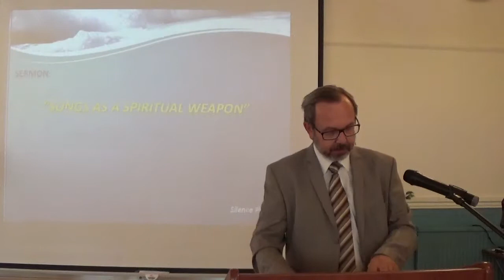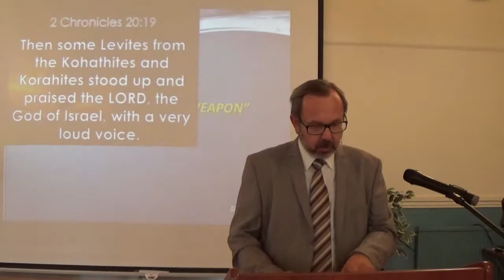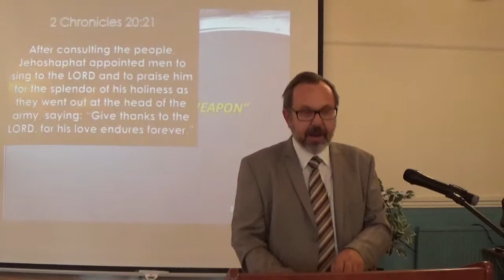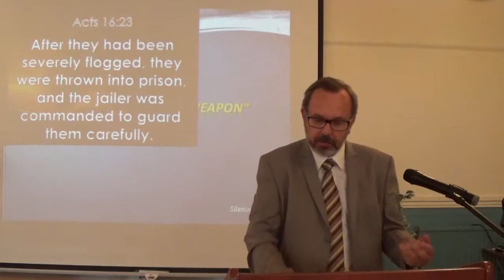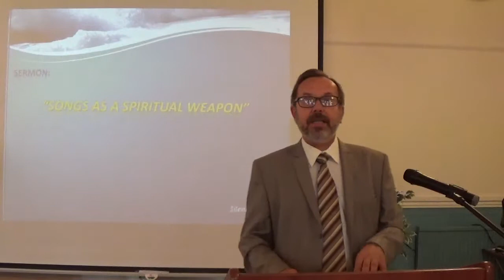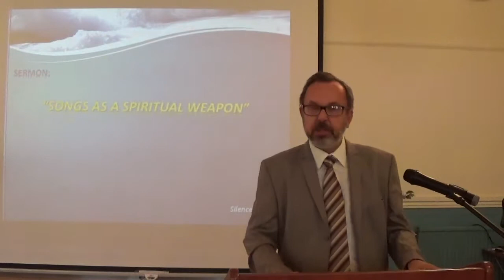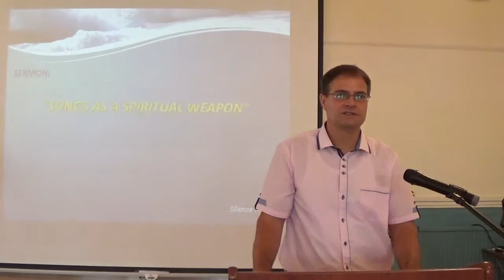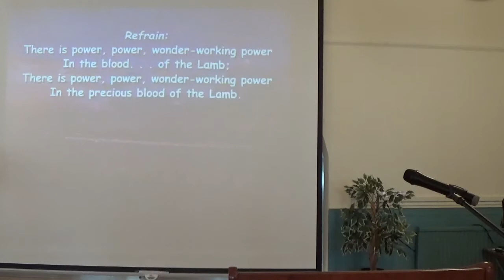Songs As A Spiritual Weapon - Pastor Rudi Puskas - 31 Aug 2019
2 Chronicles 20:13-19
13 Now all Judah, with their little ones, their wives, and their children, stood before the Lord.
14 Then the Spirit of the Lord came upon Jahaziel the son of Zechariah, the son of Benaiah, the son of Jeiel, the son of Mattaniah, a Levite of the sons of Asaph, in the midst of the assembly.
15 And he said, “Listen, all you of Judah and you inhabitants of Jerusalem, and you, King Jehoshaphat! Thus says the Lord to you: ‘Do not be afraid nor dismayed because of this great multitude, for the battle is not yours, but God’s.
16 Tomorrow go down against them. They will surely come up by the Ascent of Ziz, and you will find them at the end of the brook before the Wilderness of Jeruel.
17 You will not need to fight in this battle. Position yourselves, stand still and see the salvation of the Lord, who is with you, O Judah and Jerusalem!’ Do not fear or be dismayed; tomorrow go out against them, for the Lord is with you.”
18 And Jehoshaphat bowed his head with his face to the ground, and all Judah and the inhabitants of Jerusalem bowed before the Lord, worshiping the Lord.
19 Then the Levites of the children of the Kohathites and of the children of the Korahites stood up to praise the Lord God of Israel with voices loud and high.